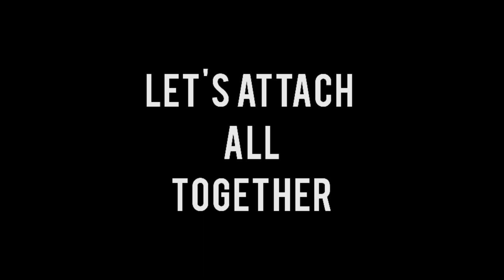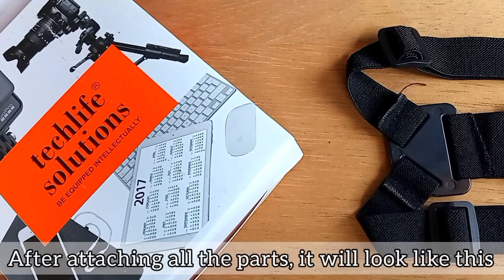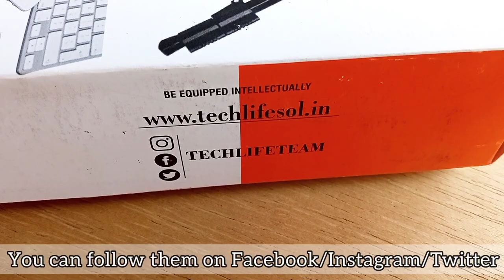Chest mount review & testing | Cheapest vlogging setup just in ₹350/-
Are you thinking of starting your Motovlogging channel but afraid of the prices of the gears? Then you are watching the exact video which you wanted to know in this regarding. This is yhe best and cheapest Motovlogging setup which will give Gopro like shots!

I gave a honest review and tested on road.

Cheapest vlogging setup for Motovlogging/ travel vlogging/ cycling videos erc.

For mobile Holder, you can use your selfie stick's mobile holder also.